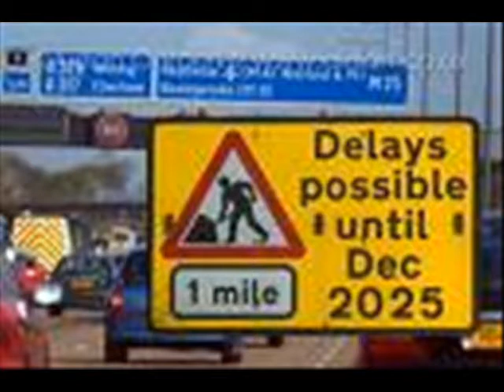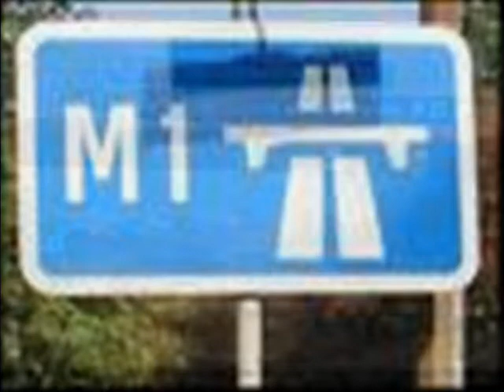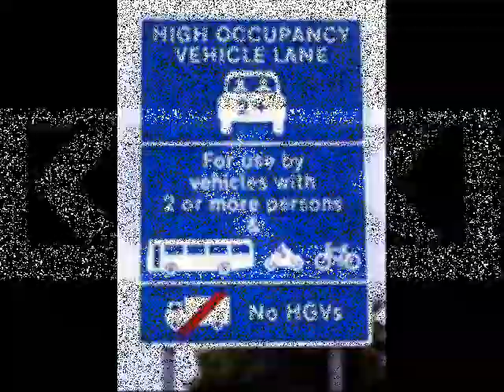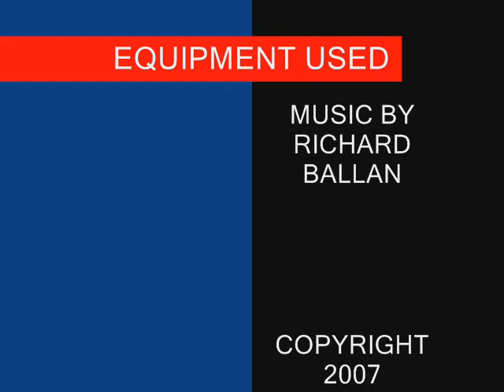GRIDLOCK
SYNTH INSTRUMENTAL SONG COMPOSED BY MYSELF ON THE KORG RADIAS AND YAMAHA SY85 SYNTHESIZERS INCORPORATING ROAD AND MOTORWAY IMAGES.
COMMENTS PLEASE!